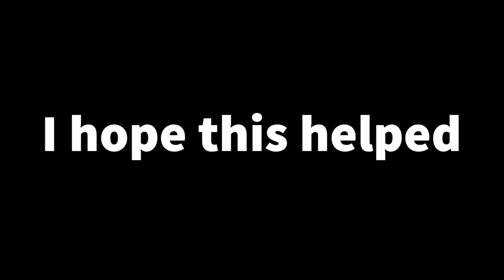Q&A | Playing Rugby in New Zealand | Rugby Highlights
Everything you need to know, your questions answered